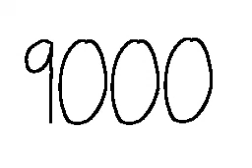It's Over 9000! Remix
Original description: Wanna see a remix of "it's over 9000!"? Well, here it is. Enjoy.